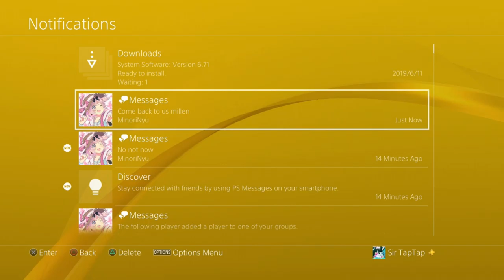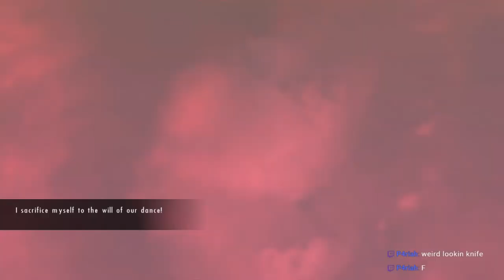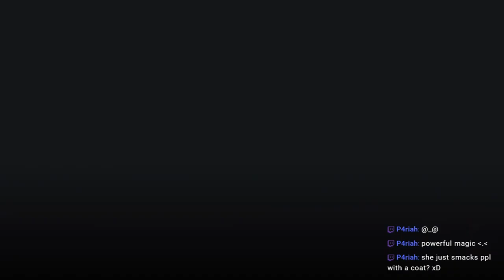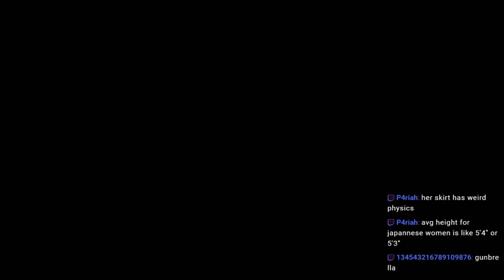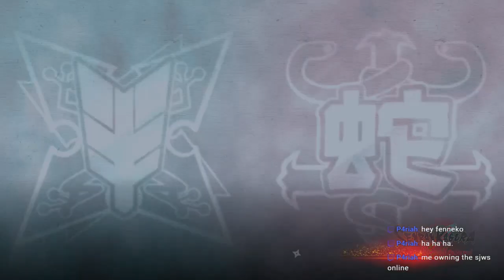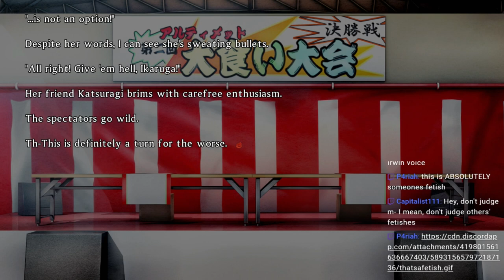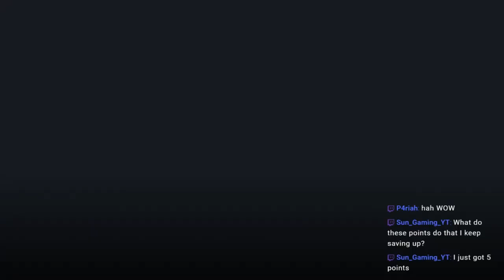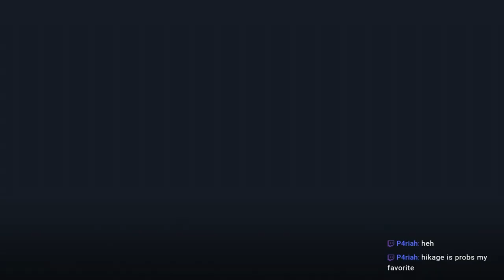🔴 Let's Play Senran Kagura Burst Renewal | Introduction to Hejibo's Evil Shinobi! (1)